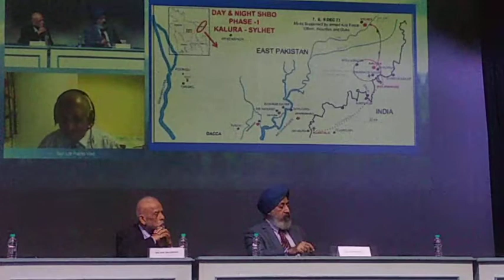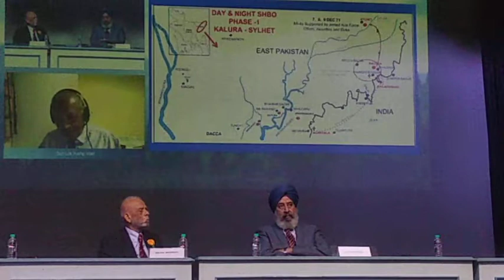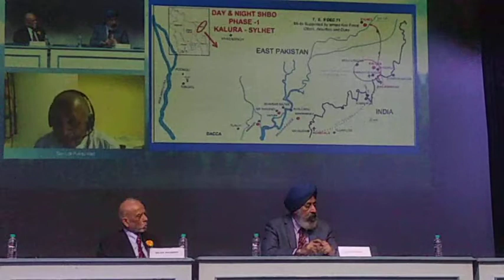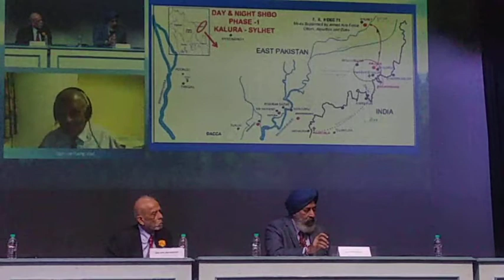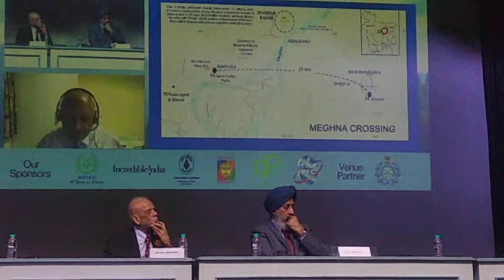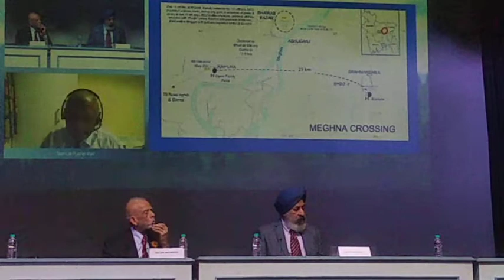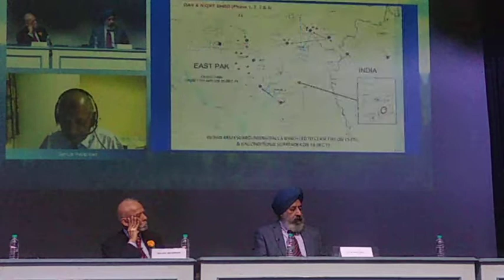CARZODO, Maj Gen Ian Cardozo SqnLdr Rana Chinna, Pushp Vaid,Experiences of First HELIBORNE Operation